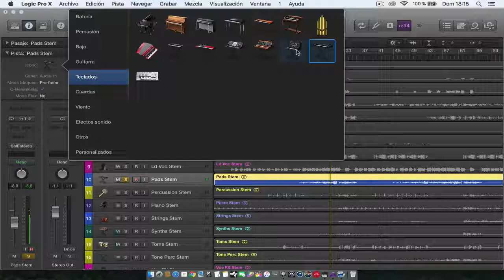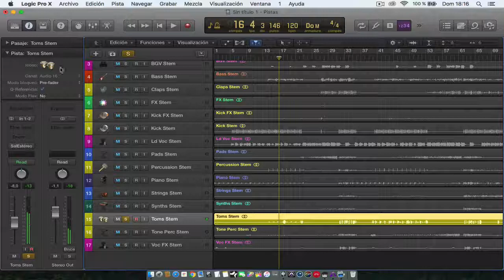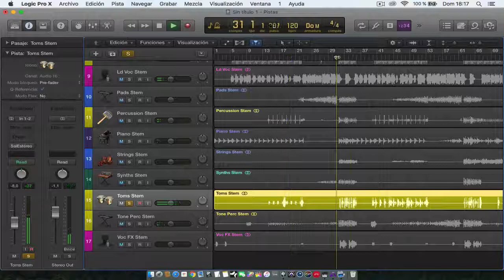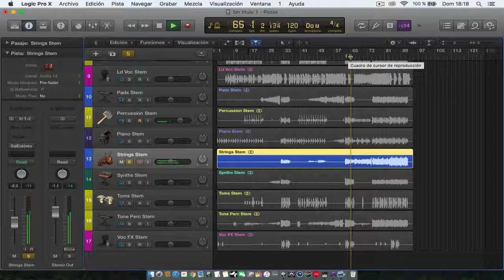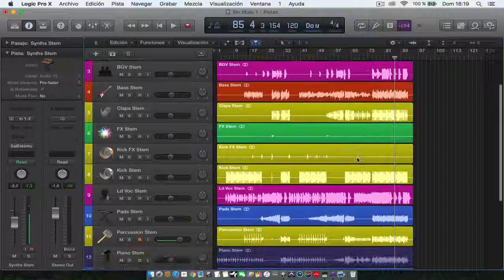¿Qué es el Pop?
En este video aprenderas como diferenciar los diferentes instrumentos que utilizan para hacer música Pop

▷▷ ¿Quieres un CURSO GRATIS DE LOGIC PRO X?